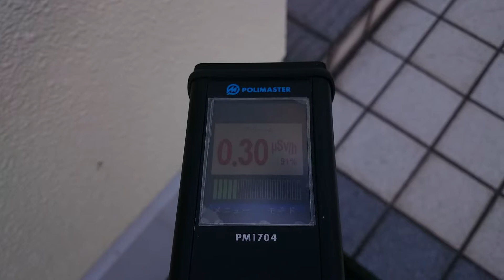計測日2014年3月22日 埼玉県三郷市 総合体育館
計測場所

2011年から広範囲を車中泊で